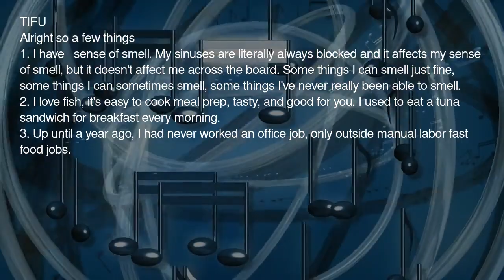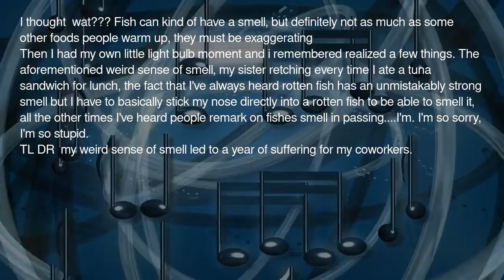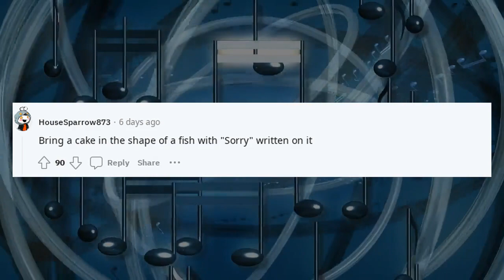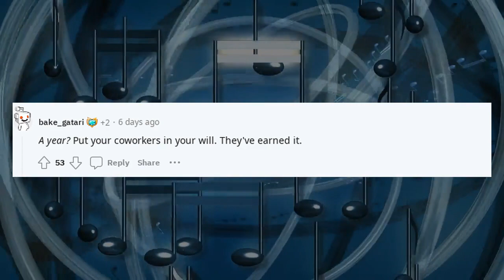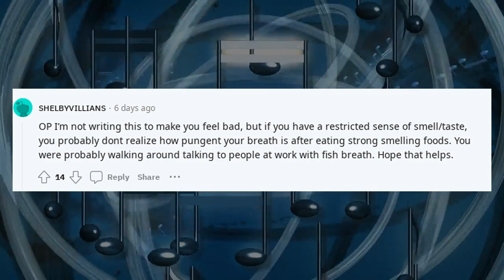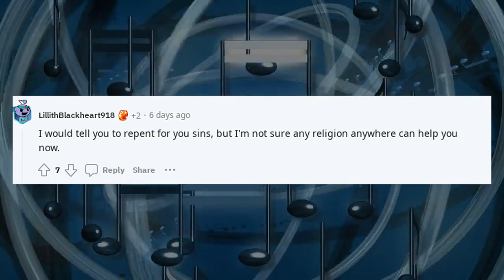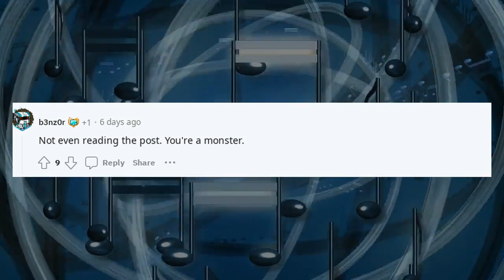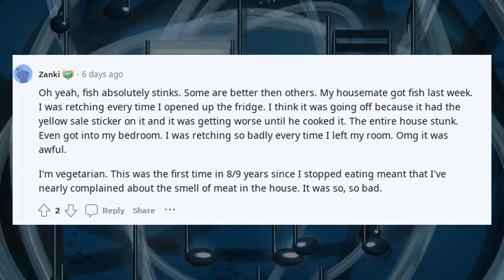Reddit confessions funny | TIFU by microwaving fish in my office for a year